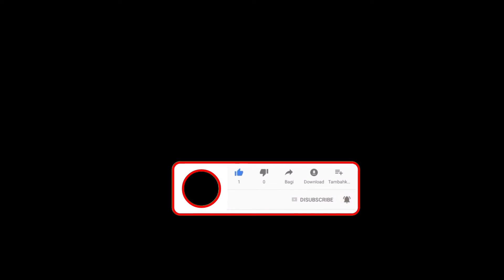I Proud My Chiefminister || ONews Odia || Subscribe